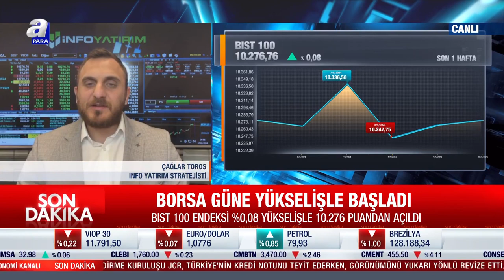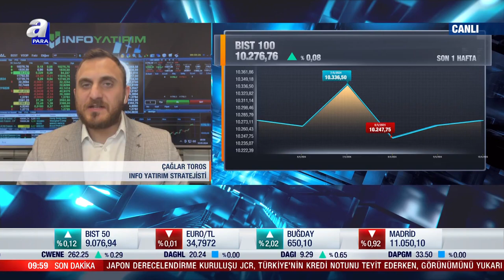BIST 100 Endeksi %0,08 Yükselişle 10.276 Puandanm Açıldı! | A Para